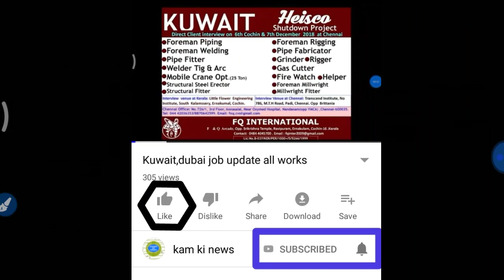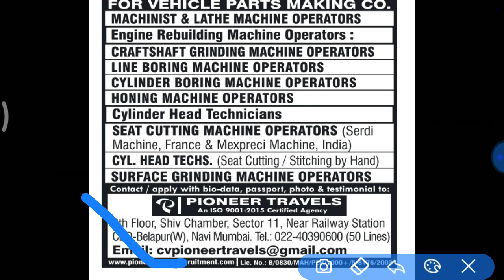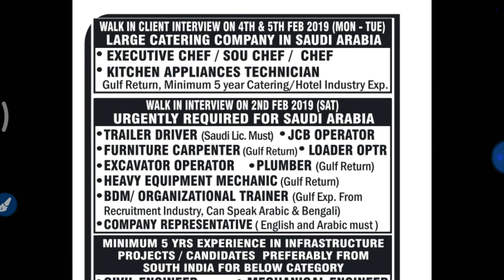Europe, Kuwait Kazakhstan Romania, Recruitment 2019